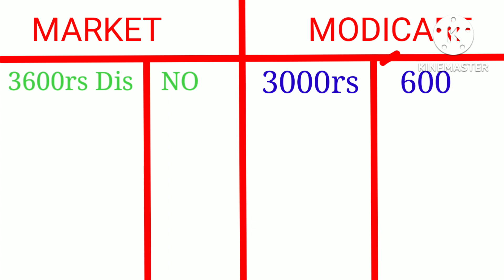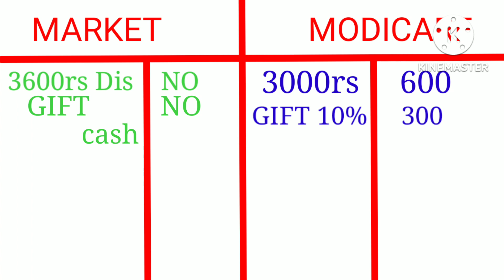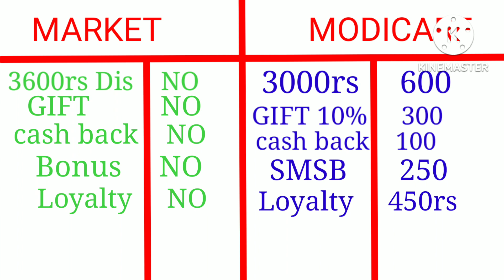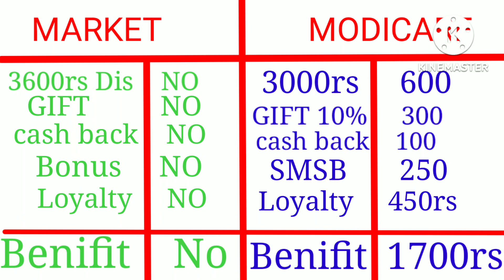लोगो को मोदिकेयर Plan बताने का सब से आसान तरीका | Modicare Plan | Modicare Global plan